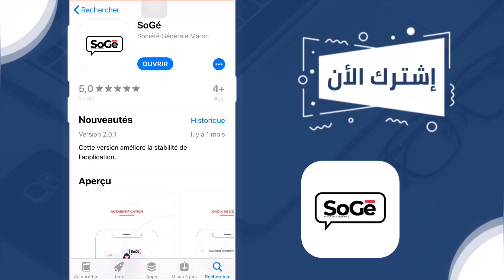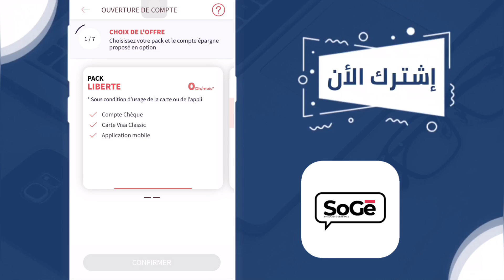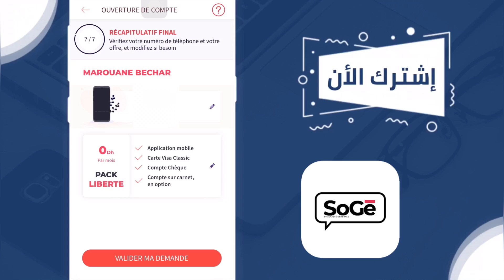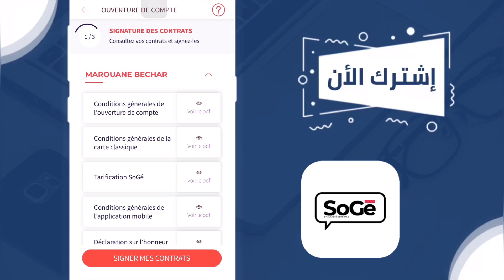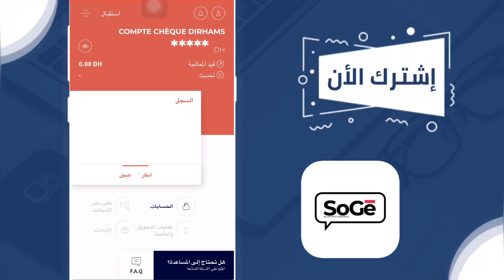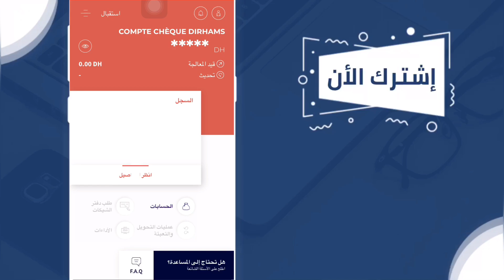فتح حساب SoGé ب 0 درهم + بطاقة بنكية إلى باب منزلك عرض Société Générale !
السلام عليكم، في هذا الفيديو قمت بشرح طريقة فتح حساب مجاني ب 0 درهم  في بنك Société Générale عرض SoGé هذا العرض لا يزال جديد في منافسة مع Cih Bank هو حساب مجاني مدى الحياة + بطاقة بنكية تصلك إلى باب منزلك هو لا يربطك مع أي وكالة حساب عن بعد 100% جميع طلباتك تقوم بيها في أي وكالة توجد بيها الفضاء الحر،

• RIB BANCAIRE ▼
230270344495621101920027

MAROUANE BECHAR

• CIH BANK ▼
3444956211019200